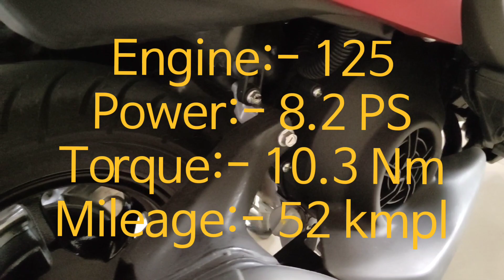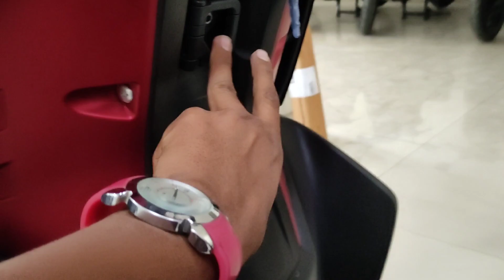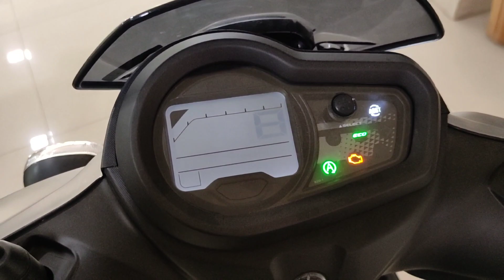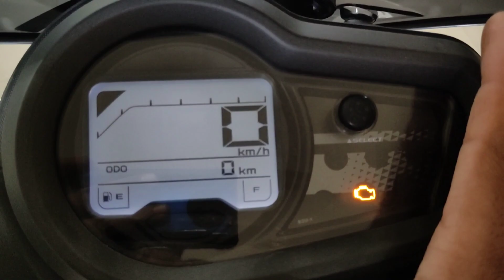Yamaha rayzr 125 complete review details | Top speed mileage | On road price information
Dosto aaj ki video me mene Yamaha rayzr 125 ka complete review kiya hai jisme aapko iss scooty ki puri information mill Jayengi so friends video ke last tk baniye rahiyega Or channel ko support jarur kariyega

Topic cover:-

1. yamaha rayzr 125

2. yamaha rayzr 125 bs6

3. yamaha rayzr 125 new model

4. yamaha rayzr 125 review

5. yamaha rayzr 125 complete review

6. yamaha rayzr 125 new edition

7. yamaha rayzr 125 details

8. yamaha rayzr 125 information

9. yamaha rayzr 125 all details

10. yamaha rayzr 125 full information

11. yamaha rayzr 125 new

12. yamaha rayzr 125 top speed

13. yamaha rayzr 125 mileage

14. yamaha rayzr 125 detailed review

15. rayzr 125

16. rayzr 125 review

17. rayzr 125 complete review

18. rayzr 125 on road price

19. rayzr 125 price in India

20. rayzr 125 new model

21. rayzr 125 yamaha